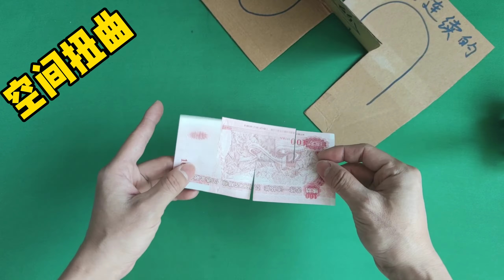扭曲的空间结构，拓扑学，二维生物理解不了三维世界